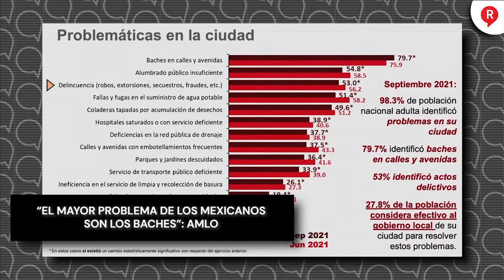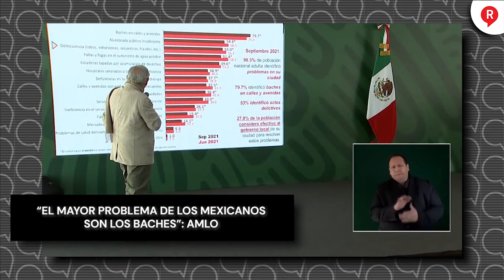El mayor problema de los mexicanos son los baches: AMLO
VIDEO El presidente AMLO citó el reporte del INEGI en el que dice que el principal problema de las ciudades son los baches por lo cual pide a ciudades a atender esto